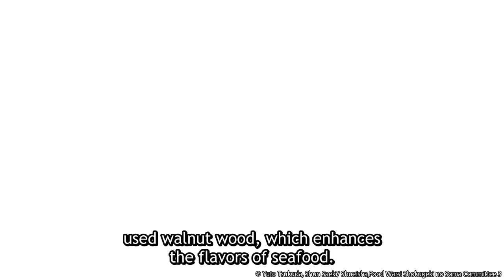Hitsumabushi | Food Wars! The Third Plate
After his opponent wowed the judges, Isshiki brings out his own dish, an aggressive take on Hitsumabushi. His meal easily takes the competition and he reveals he used ingredients created by each of the members of Polar Star to prove their superiority!